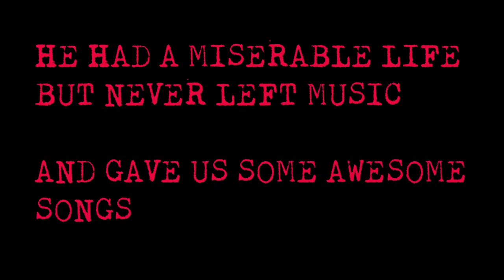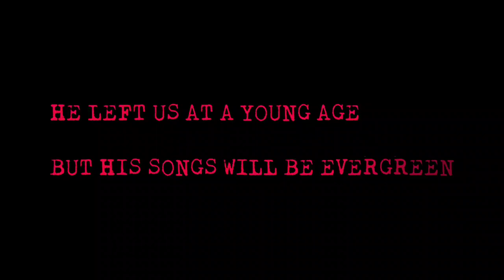XXXTENTACION - CHANGES || A TRIBUTE TO THE LEGEND - BEST EDITED MONTAGE || OP ROYALS FF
XXXTENTATION - CHANGES || A TRIBUTE TO THE LEGEND - BEST EDITED MONTAGE || OP ROYALS FF

1) Garena Free Fire Indonesia live
2) Garena Free Fire Brazil live
3) Garena Free Fire Brasil live
4) Garena Free Fire India live
5) Garena Free Fire Singapore live
6) Garena Free Fire Thailand live